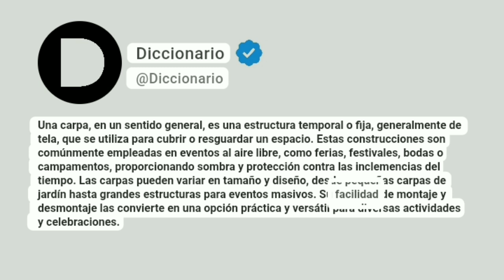Carpa Significado En Español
Una carpa, en un sentido general, es una estructura temporal o fija, generalmente de tela, que se utiliza para cubrir o resguardar un espacio. Estas construcciones son comúnmente empleadas en eventos al aire libre, como ferias, festivales, bodas o campamentos, proporcionando sombra y protección contra las inclemencias del tiempo. Las carpas pueden variar en tamaño y diseño, desde pequeñas carpas de jardín hasta grandes estructuras para eventos masivos. Su facilidad de montaje y desmontaje las convierte en una opción práctica y versátil para diversas actividades y celebraciones.